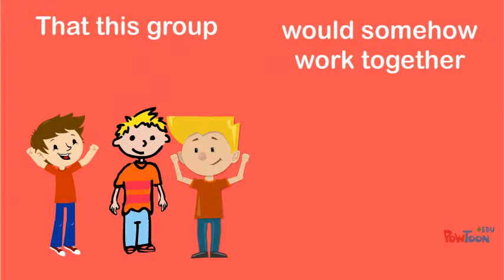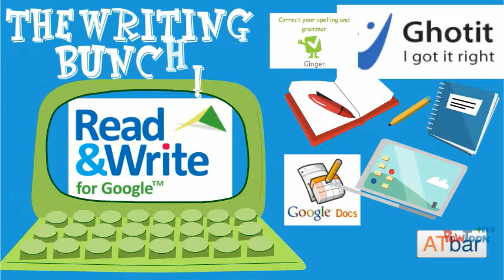The Writing Bunch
part of final project for SPND 456

collaboration